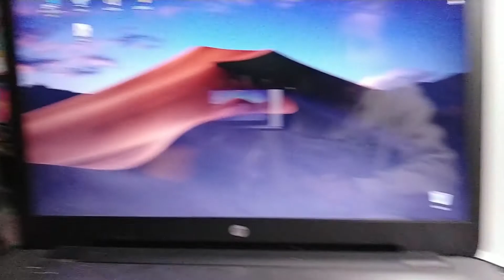Zrobiłem coś pięknego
📌Masz pomysł na Ciekawy odcinek? Napisz go w komentarzu 💬

♦♦♦ UWAGA! BANUJE WSZYSTKIE KOMENTARZE PROSZĄCE O LAJKI I SUBY NA WŁASNYCH KANAŁACH! ♦♦♦

♦♦ WYŚLIJ MI FANARTA! ►
Temat: FANART [twój nick]

♦♦ JESTEŚ WŁAŚCICIELEM POWAŻNEJ FIRMY I SZUKASZ WSPÓŁPRACY? NAPISZ! ►
Temat: Współpraca [nazwa firmy/organizacji]

❤️ Dzięki, że jesteś, miłego spędzania czasu!